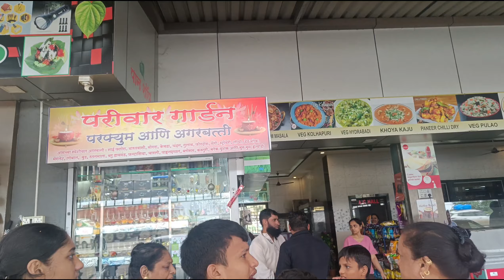Visiting Kelwa village in Rainy season | Family Vlog | Fun Enjoyment & more..!